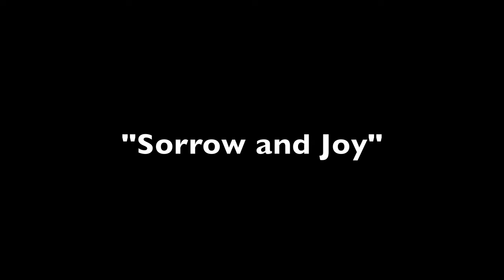Sorrow and Joy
From the album: "South of the Border" with my band :"Nordal Twang"
Jesper Nordal, guitars, Jesper Uno Kofoed, drums, Esben Eyermann, bass and Fredrik Lundin, sax, Peter Marott, trumpet and Jakob Munck, trombone.